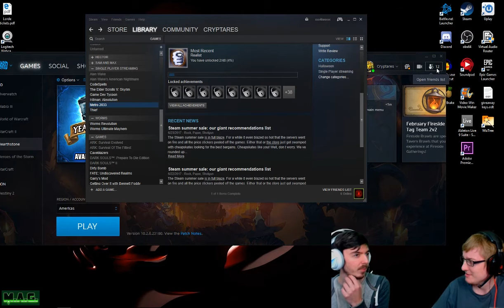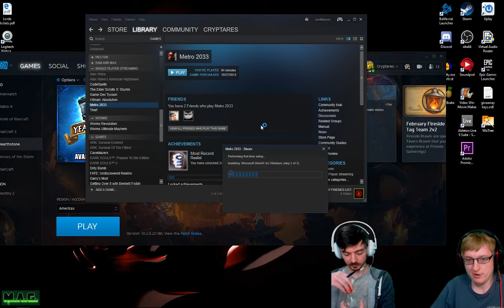Games with Gramps: Metro 2033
Watch Gramps try to learn different games and do something entertaining in them within the timeframe we have to record an episode!